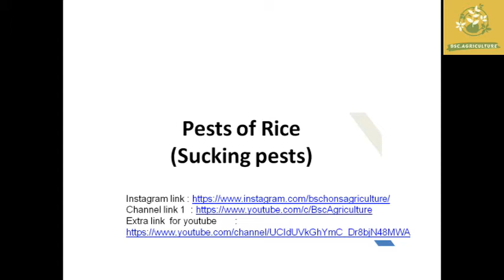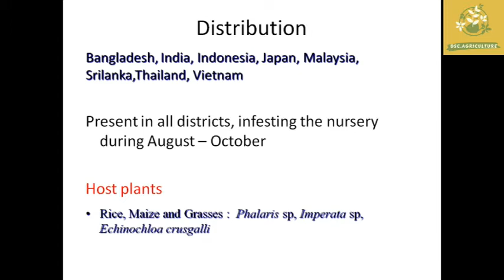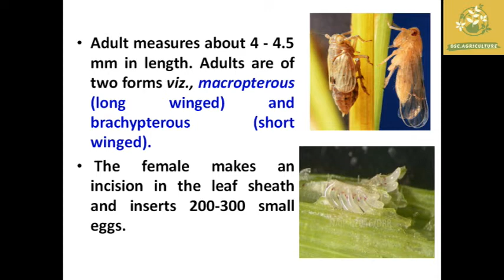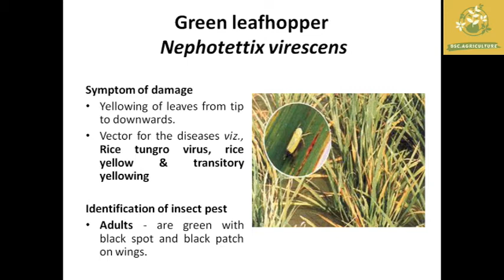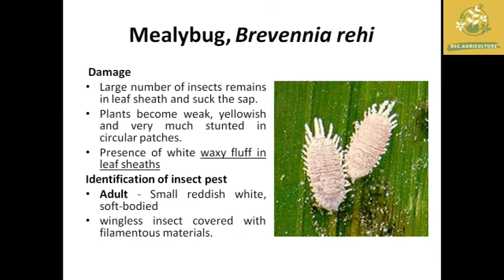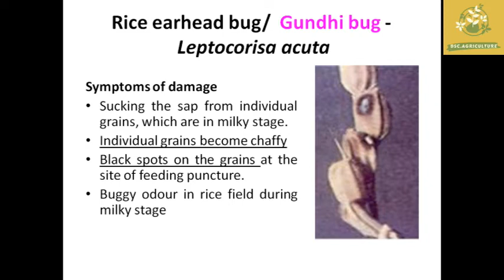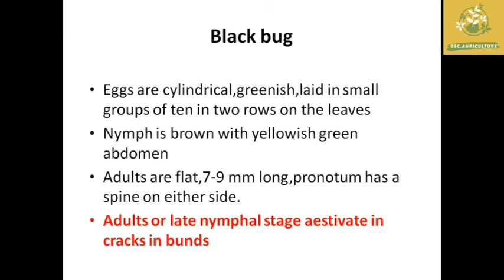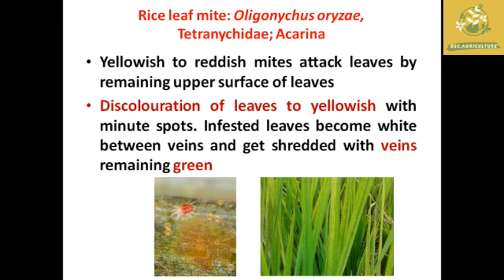Pests of Rice (Sucking pests) in Tamil